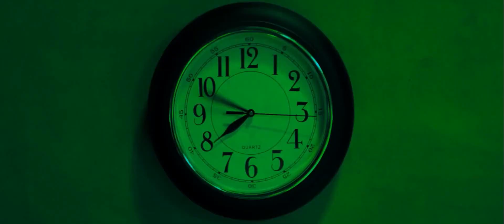Медовий Місяць / Офіційний трейлер українською 2019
Головна героїня Елізабет щойно вийшла заміж за багатого, але не дуже молодого науковця Генрі. Чоловік захоплений красунею настільки, що повністю їй довіряє. Він дає їй все, що у нього лише є – великий будинок, оснащений новітньою технікою, розкішний одяг, прикраси. Все в її розпорядженні. Але Генрі просить свою молоду дружину лише про одну послугу – не заходити у таємничу кімнату. Проте заборони завжди бажають бути порушеними. І сюжет цієї стрічки не став винятком. Що в цій загадковій кімнаті? Що приховує Генрі?

Країна: США
Жанр: трилер, фантастика, кривавий
Оригінальна назва: Elizabeth Harvest
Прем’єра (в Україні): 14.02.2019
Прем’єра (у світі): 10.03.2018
Режисер: Себастьян Ґут’єррес
В головних ролях: Еббі Лі, Кіран Хайндс.